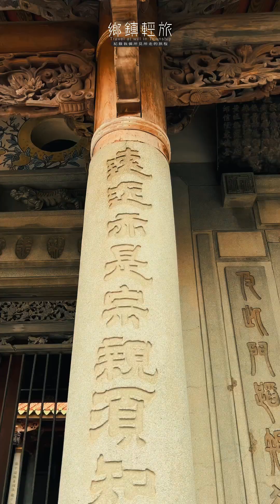屏東宗聖公祠-神秘的「竹葉書」柱聯-臺灣宗教文化《鄉鎮輕旅Travel at will in Township》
資料引用自:臺灣宗教文化資產
本頻道單純將生活與出遊的行程紀錄
自在旅遊不為拍而旅遊，自己做爽的而已。
僅供往後回憶，也分享出來，
反正這頻道本身沒什麼人看，
你看到了，是悲劇還是喜歡，都是你自己決定。
想看就看，不想看別浪費時間，快轉走
我們不是旅遊專業頻道，
也不介紹怎麼導覽遊完相關資訊，
單純隨意走走紀錄而已。
另有TikTok，有興趣就看看吧~